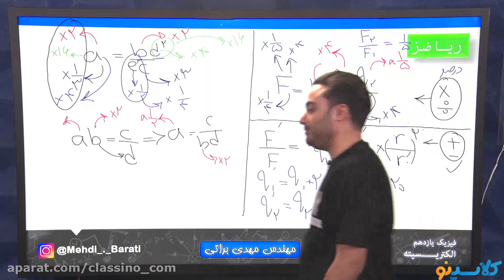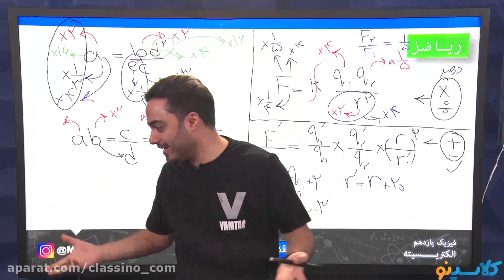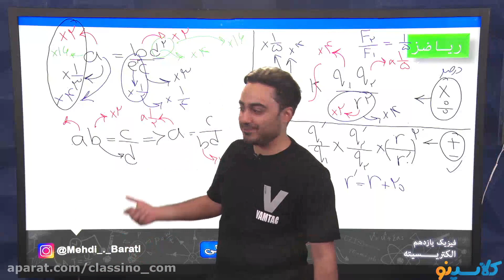What you need to know about Social psychology